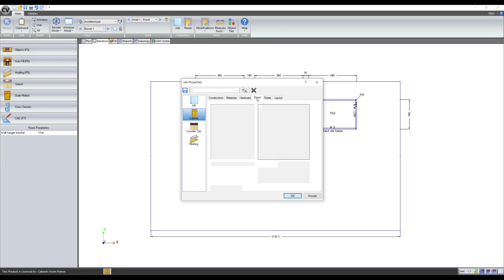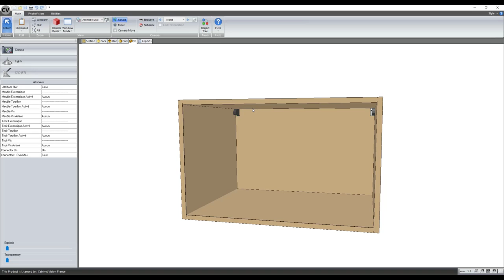Case - Wall hanger bracket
This package allows to add wall hanger brackets on wall cabinets. It's easy to change the type of the hardware inside the Material Schedule. You can choose which cabinet will have wall hanger brackets with the ON/OFF cabinet and Room attributes.